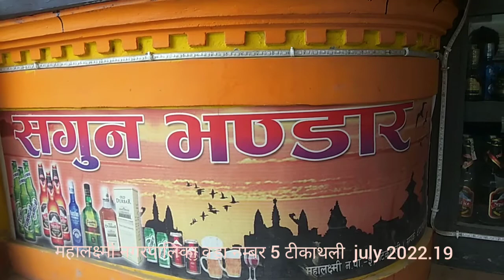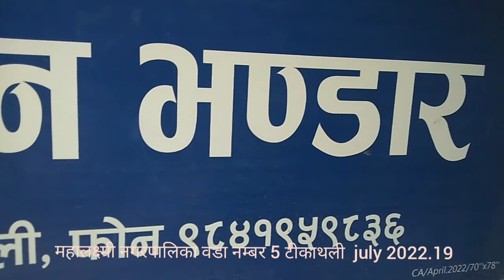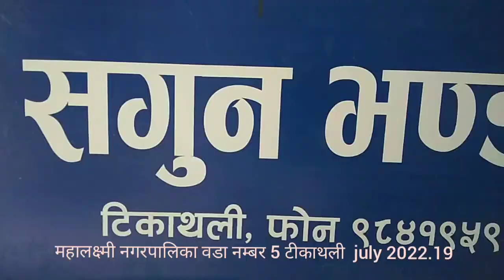Raju Rijal Jankaa Vet